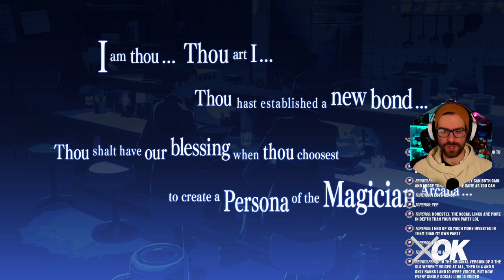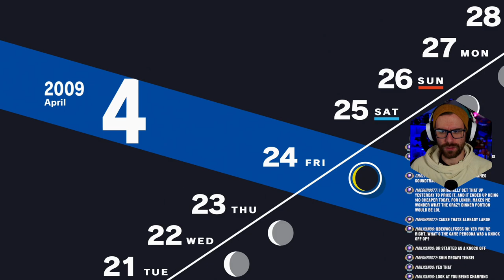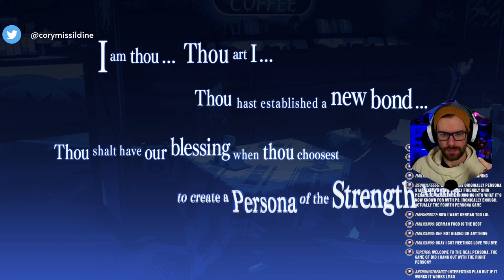Mastering Social Links in Merciless Difficulty - Persona 3 Reload Part 5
MERCILESS DIFFICULTY PERSONA 3 RELOAD PLAYTHROUGH! The game has just introduced scheduling things and HELLO?! I have ADHD. Help!